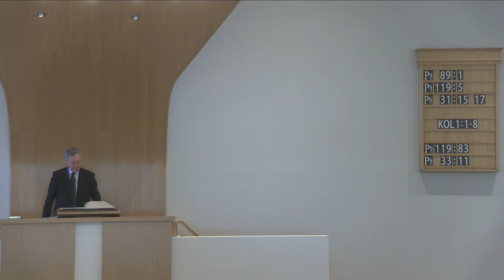Ds. P. den Ouden Kolossensen 1: 1-5 | De gemeente van Kolosse, hun geloof, hun liefde en hun hoop.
1 Paulus, een apostel van Jezus Christus, door de wil van God, en Timotheüs, de broeder,
2 Den heiligen en gelovigen broederen in Christus, die te Kolosse zijn; genade zij u en vrede van God, onzen Vader, en den Heere Jezus Christus.
3 Wij danken den God en Vader van onzen Heere Jezus Christus, altijd voor u biddende;
4 Alzo wij van uw geloof in Christus Jezus gehoord hebben, en van de liefde, die gij hebt tot alle heiligen.
5 Om de hoop, die u weggelegd is in de hemelen, van welke gij te voren gehoord hebt, door het Woord der waarheid, namelijk des Evangelies;